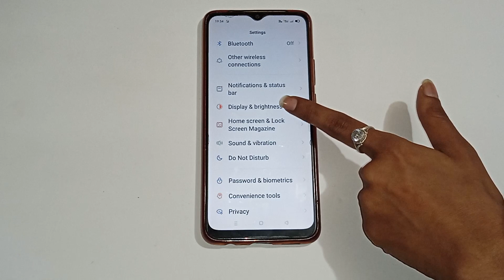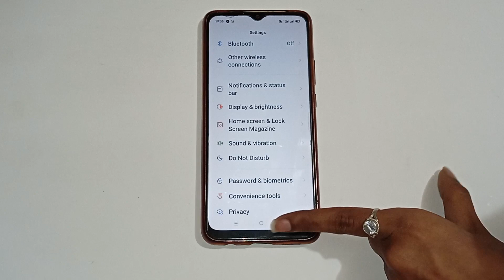dark mode setting realme X2, realme X2 mein dark mode kaise on and off Karen